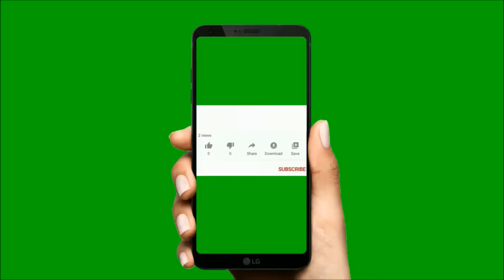FREESTYLE avec bonus a la fin de la video regardez tout en entier